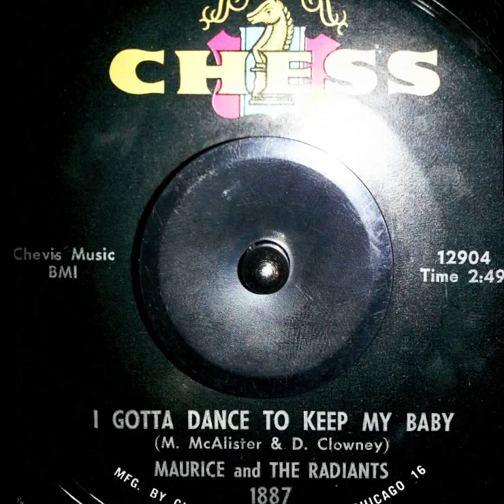Maurice and The Radiants - I gotta dance to keep my baby 7''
Killer R&B Soul Record